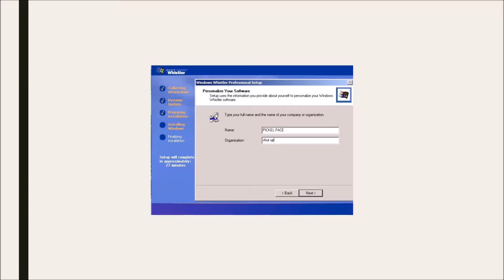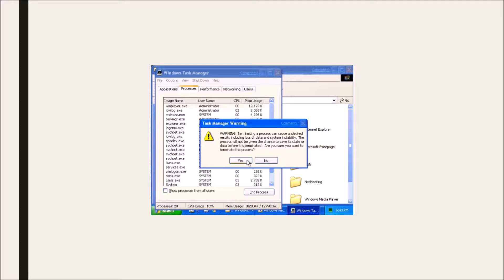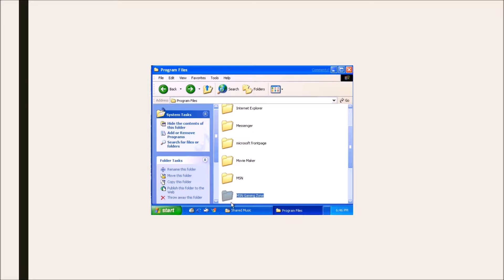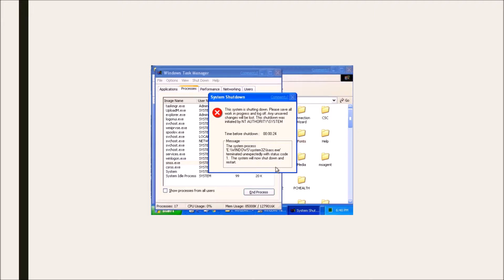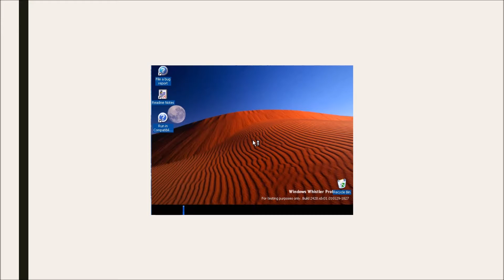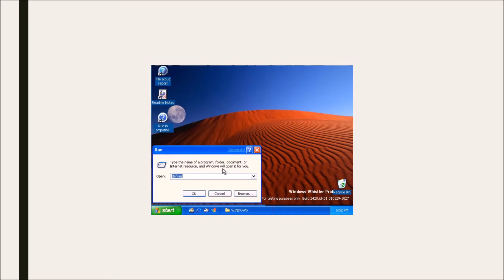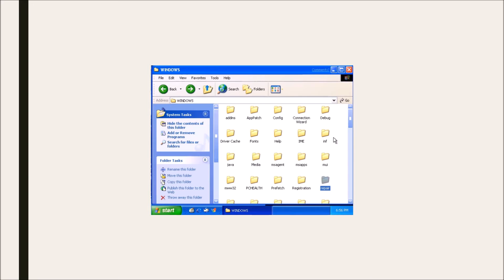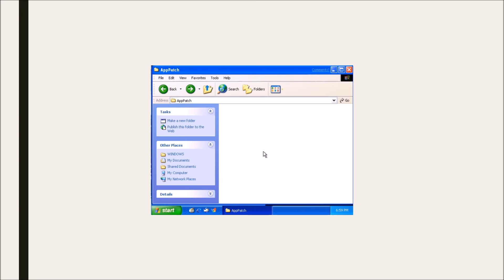Windows Whistler Deleting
Secret:
In Windows whistler build 2428 go to E:/Windows/Media/Passport.mid
HEAR THE GLORIOUS SOUNDS

It sounds like the Seinfeld theme on midi lol